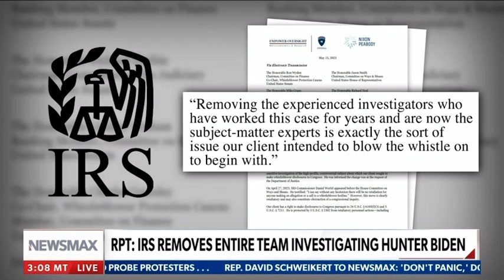Joining The Count to Discuss the Weaponization of the Federal Government